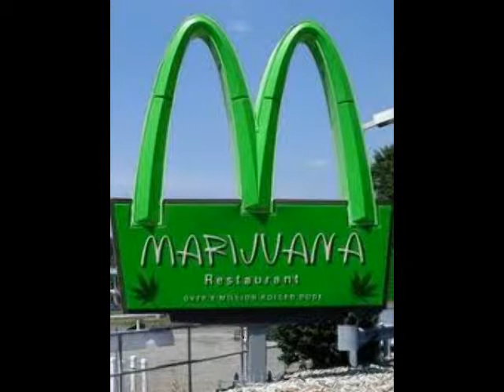Smooth - Ambelique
I've always loved this reggae cover but could never find it on here,so i thought id upload it ;-) excuse the slide show,i've just started mucking around with coral videostudio pro X4 and have only used it for about a hour! lol Hope you like,Jas